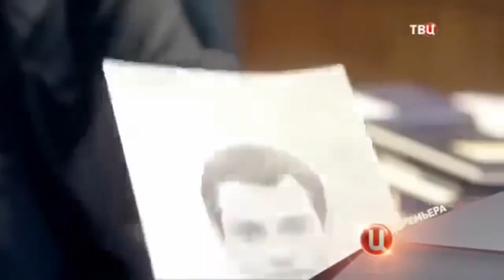Любовь в розыске трейлер